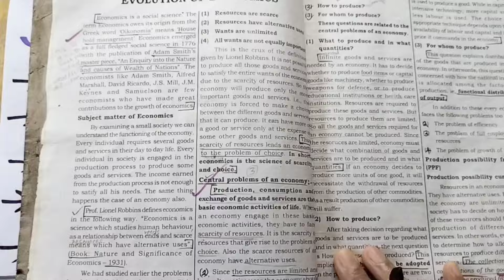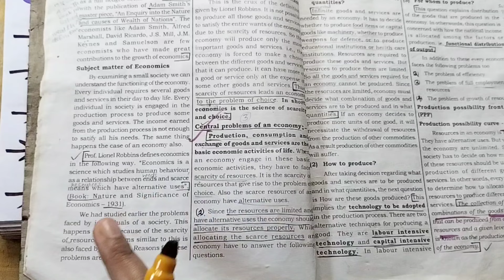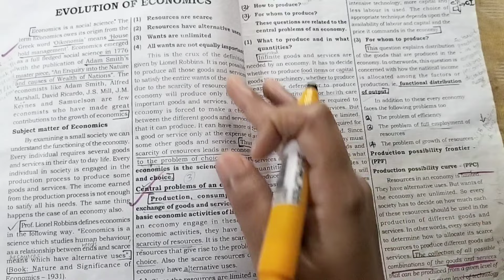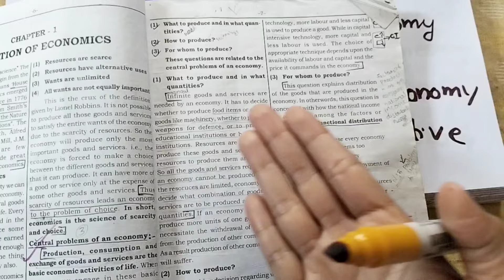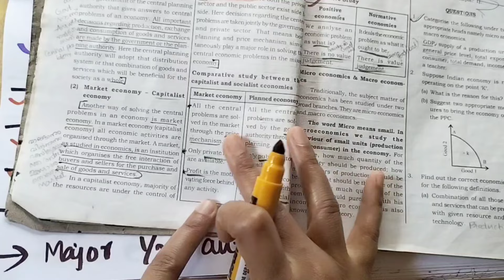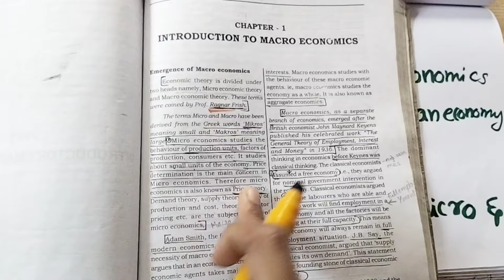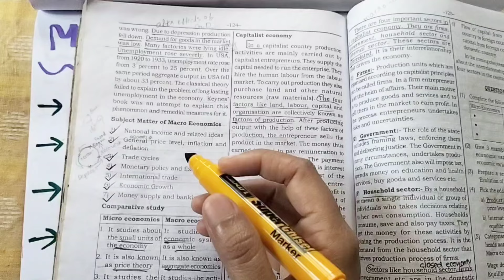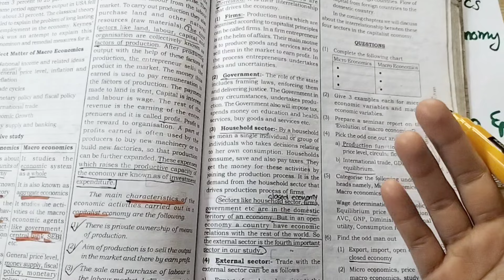PLUS TWO ECONOMICS CHAPTER 1(MICRO & MACRO) COMPLETE REVISION 🔥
PLUS TWO ACCOUNTANCY 100% SURE QUESTIONS 👍

PLUS TWO ECONOMICS CHAPTER 5 (M